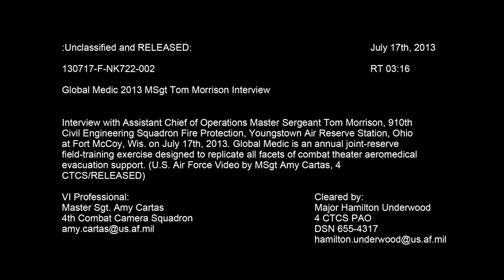Global Medic 2013 MSgt Tom Morrison Interview | MiliSource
Interview with Assistant Chief of Operations Master Sergeant Tom Morrison, 910th Civil Engineering Squadron Fire Protection, Youngstown Air Reserve Station, Ohio at Fort McCoy, Wis. on July 17th, 2013. Global Medic is an annual joint-reserve field-training exercise designed to replicate all facets of combat theater aeromedical evacuation support. (U.S. Air Force Video by MSgt Amy Cartas, 4 CTCS/RELEASED) Video by Master Sgt. Amy Cartas | 4th Combat Camera Squadron | Date: 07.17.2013